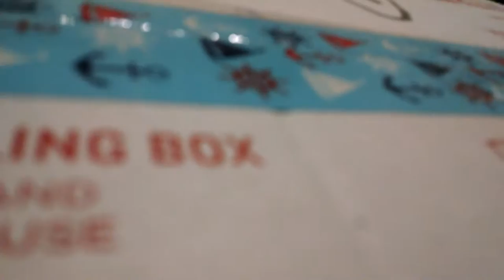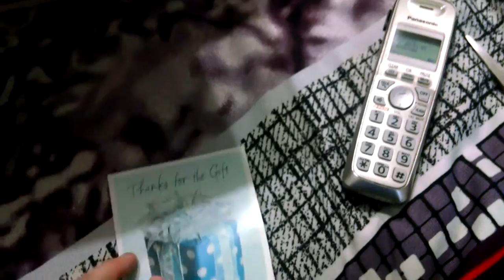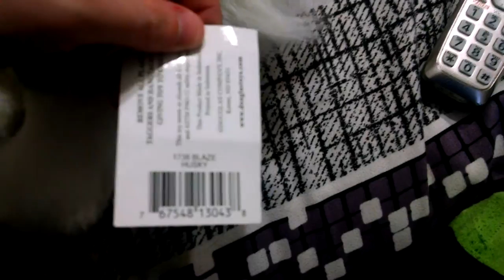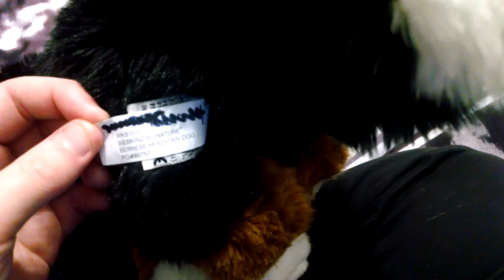Trade package from shadowwolfxo